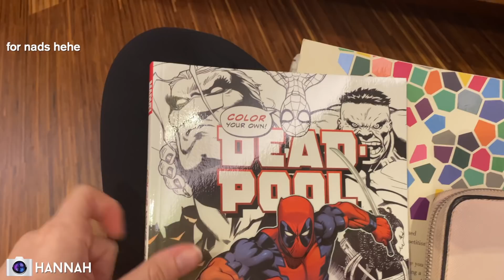I did a gift exchange with my best friends!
Wanted to celebrate christmas with two of my best friends and thought it would be fun to film hehe

HOPEFULLY U LIKED MEETING MY FRIENDS AND ENJOYED THIS VIDEO

My links!

INFO:

Name: Hannah
Age: 17
Editing program: Final Cut Pro
Camera: Canon M50

xoxo, hannah